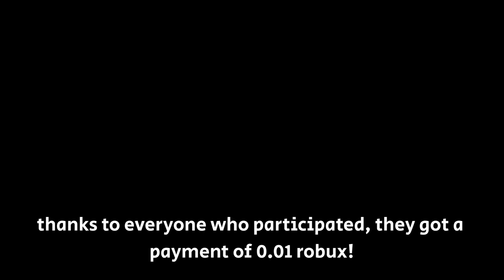[RIU] Wild Life Documentary.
*ALL THE DESCRIPTIONS AREN'T MADE TO OFFEND ANYONE, NOT BASED ON REAL EVENTS*
Today, you will see the wild life in the Isle called RIU, where you can find many types of species. Be ready!